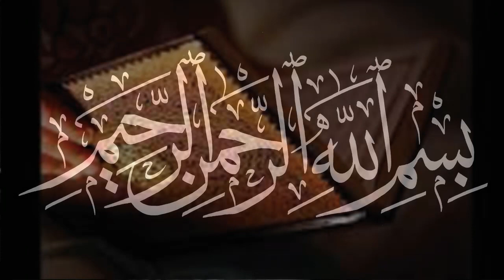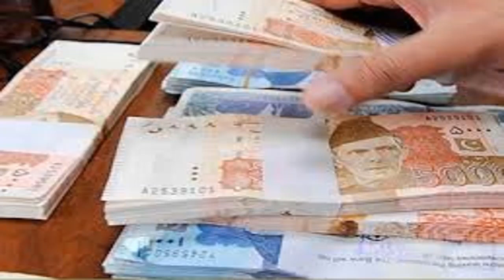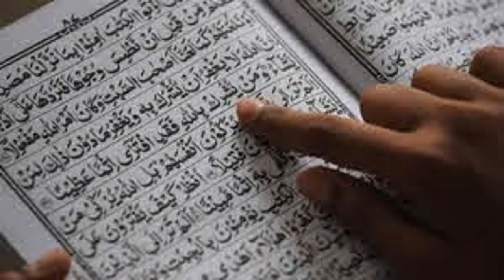May yah amal kar kay soo gai/soboh rizq kay anbar lag gay/Ask Wazaif Teacher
Assalam o Alaikum May yah amal kar kay soo gai/soboh rizq kay anbar lag gay/Ask Wazaif Teacher
NAZREEN.